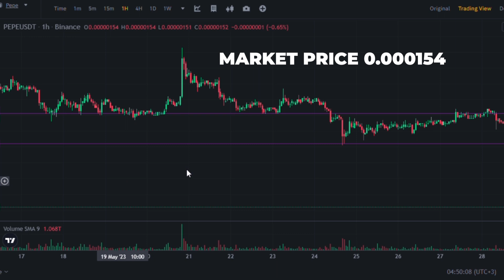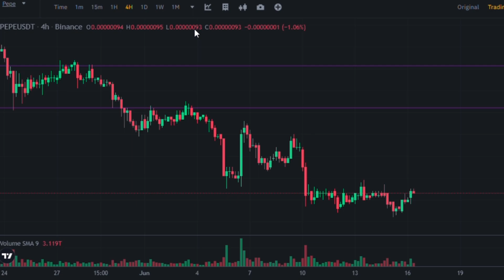Can PEPE Coin make you MONEY?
Is Pepe Meme Coin Dying or can you still make money with it

0:00  Intro
0:15
0:27
1:11